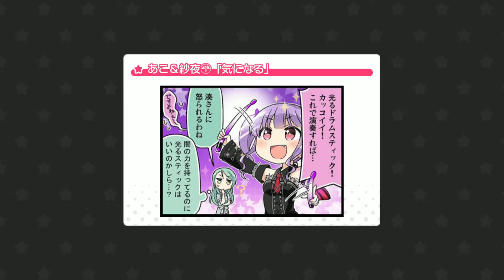BanG Dream! (バンドリ) Poppin Party - Romeo and Cinderella (ロミオとシンデレラ) [Expert 25] "Full Combo"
Romeo and Cinderella (ロミオとシンデレラ, Romeo to Shinderera) is a song covered by Poppin'Party.

It was an original song by doriko and sung by Hatsune Miku.

The full version of the song is included in the album BanG Dream! Girls Band Party! Cover Collection Vol.4. It was released on May 27, 2020.

BMP: 170 BMP
Notes: 744 Notes
Song Level: 25
Song Length: 153 (Game Version)